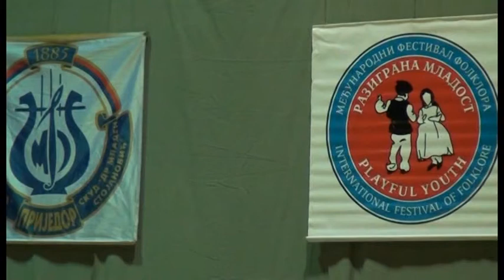Prijedor: Počeo međunarodni Festival folklora “Razigrana mladost 2018” – 27.02.2018.